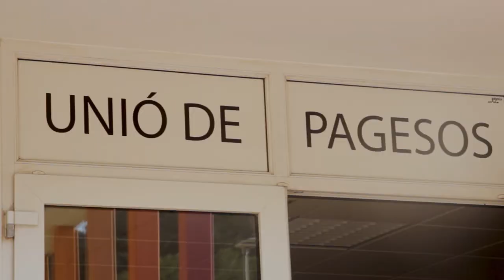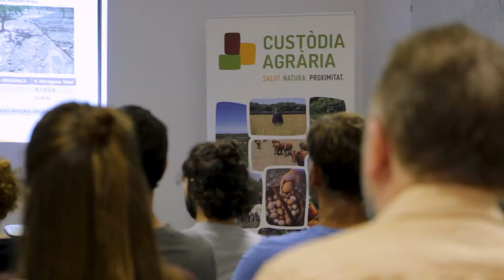Training and Consulting - Custòdia Agrària (Eng)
One of the action lines within the Custòdia Agrària programme is training and consulting on issues related to sustainable farm management. We select specific topics that can be useful for farmers and landworkers which help improve agricultural productivity and at the same time reduce production costs.

We organise:
- An annual Agriculture and Environment Seminar.
- Technical courses that include theory and practice.
- Professional consulting on sustainable agriculture for each farm.

Custòdia Agrària, Menorca's Agricultural Stewardship programme, is based on an agreement on sustainable agricultural practices. On one side of the agreement, the farms commit to adopting a series of good agricultural practices that benefit the environment. On the other side, GOB Menorca support these farmers in different ways.